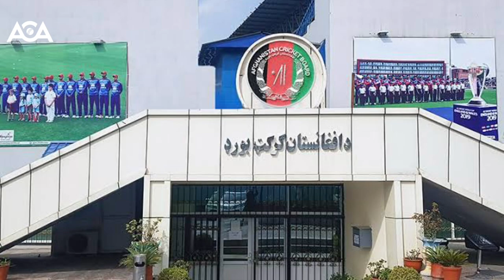ا اماراتو خلاف دوه تمریناتي سیالۍ